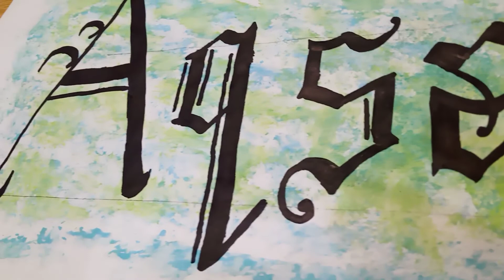How to write name aqsa in Gothic calligraphy [Aqsa]